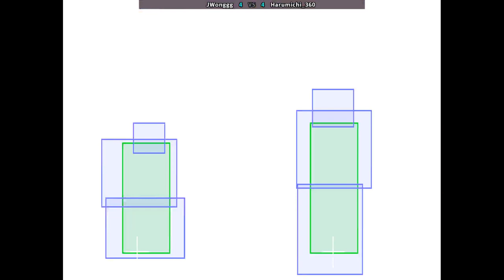MSH 🕹 JWonggg VS Harumichi_360